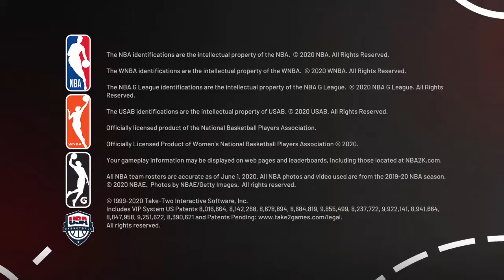NBA 2K21_20210328124839